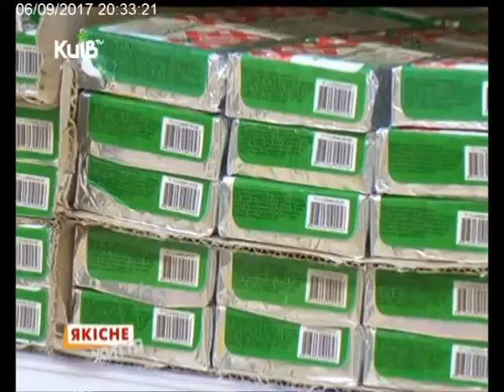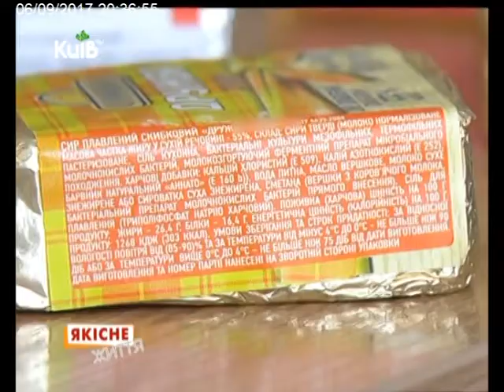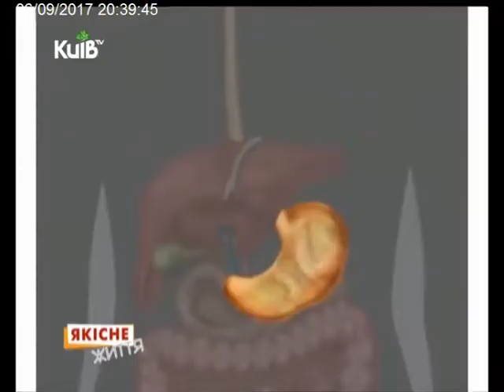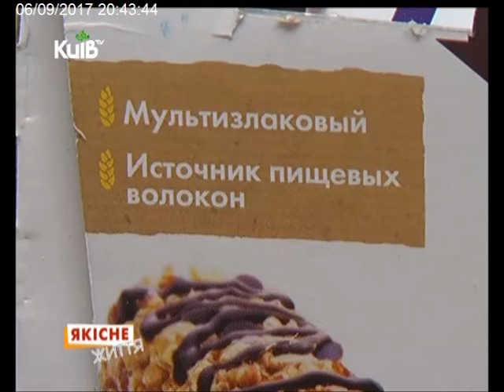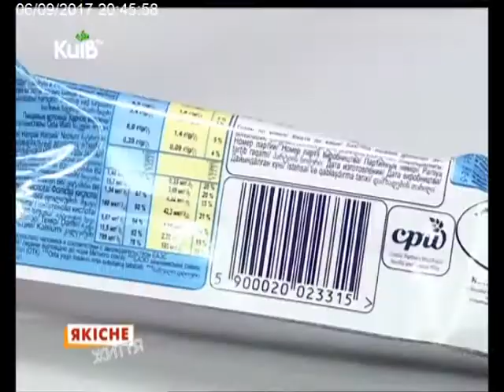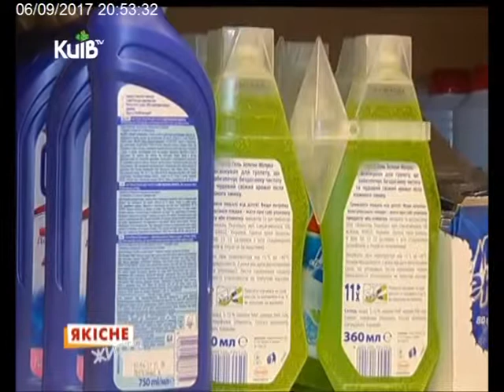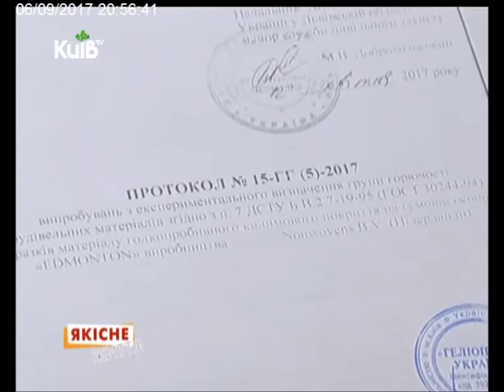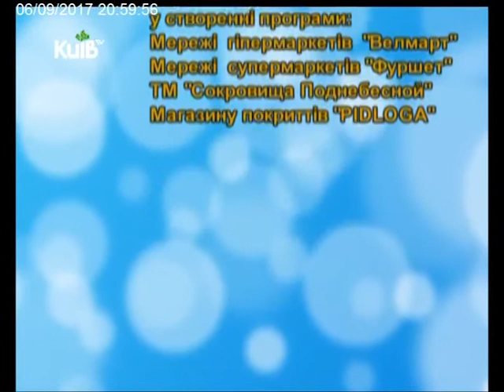06.09.17 Якісне життя